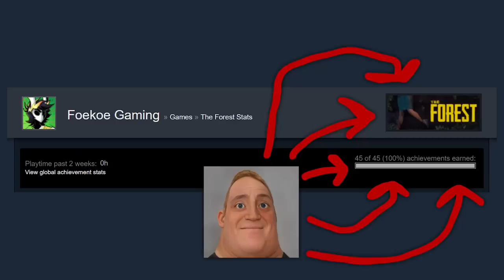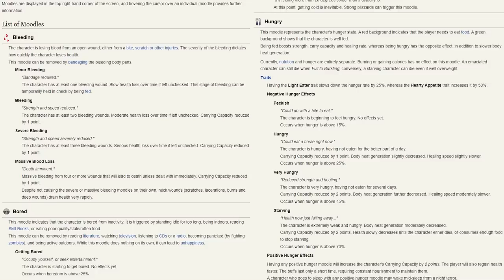Revisiting Raft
We back in 2020

Music used in order:
Stray - Ominous music
Stray - Binary sunset
Stray - Self-destruct sequence initiated
Stray - Eliza
New Super Mario Bros U - Level clear!
Mario Party 2 - In the pipe